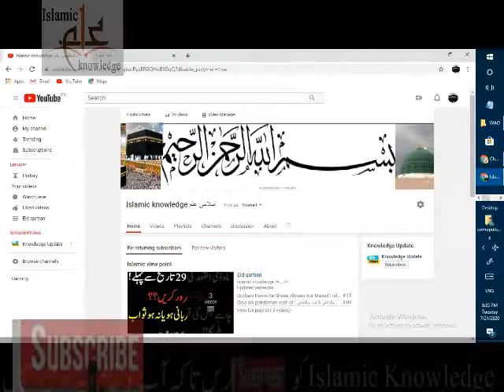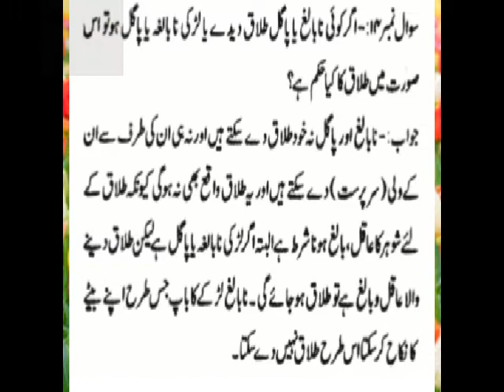Agar Koi Nabalig Ya Pagal talaq dy to | Talaq K Masail | Divorce Issues According To Islam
Darany ya Dhamkany ki Neyat se Talaq | Talaq K Masail | Divorce Issues According To Islam | islam
Common Sense Quize About Islam | urdu islamic gk question answer | islamic quiz in urdu hindi | v 2

A one Old main | aaj ka anmol moti | Anmol Moti Inspirational Urdu Quotes | aqwal e zareen
Ikhlas se dil ka pak hona | aaj ka anmol moti | Anmol Moti Inspirational Urdu Quotes | aqwal e zaren